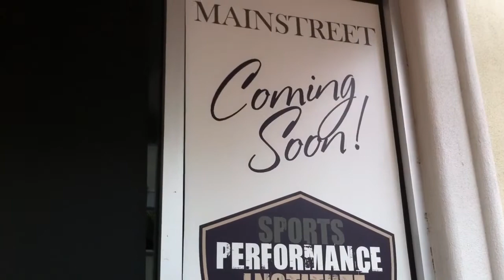Openings on Main St Lakewood Ranch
Urban Accents opened today on Main Street with lots of other new stores coming soon!